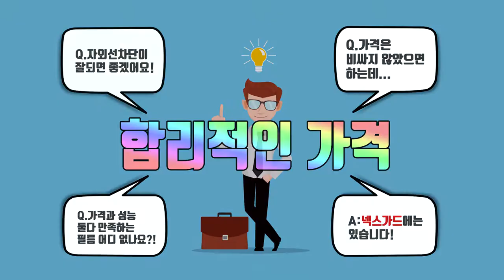넥스가드썬팅# 센텀 기아K3 시공 [썬팅브랜드][루마][3m][레이노][솔라가드][브이쿨][스미스클럽][레인보우][보배드림][sk엔카][줌마렐라][건물썬팅][창원썬팅][수원썬팅]